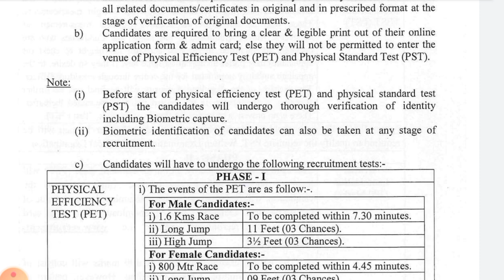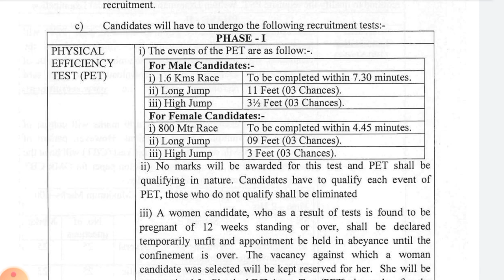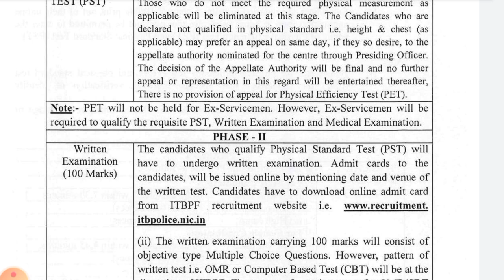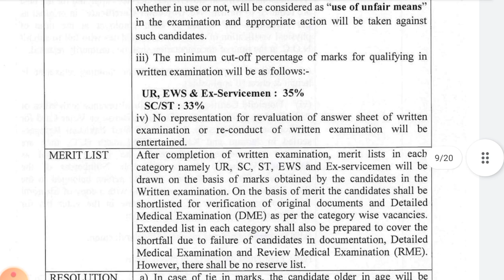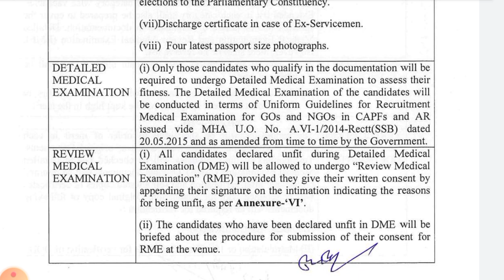ITBP की नई भर्ती में पहले फिजिकल होगा या लिखित परीक्षा | ITBP Selection process 2022 | ITBP bharti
ITBP new bharti 2022

ITBP vacancy online form 2022

ITBP online form 2022

ITBP head constable Bharti 2022